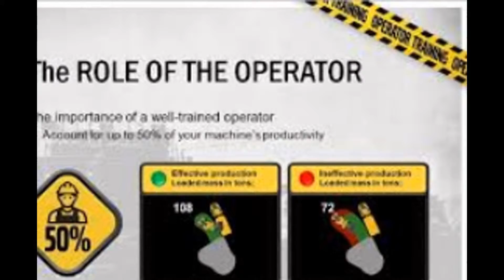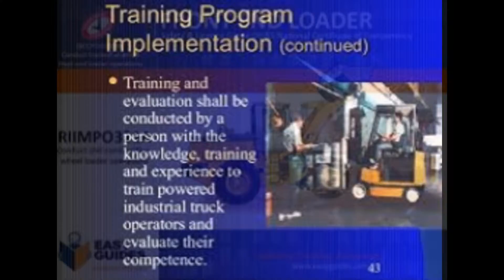0731582436 Training school Dump Truck Grader TLB Tembisa Bloemfontein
We are a Practical skills training institute, based in Germiston, Johannesburg South Africa.

We are fully registered (REGISTRATION NO. 2013/124410/07e fully REGISTERED

and we issue you with internationally recognized certificates after completing your training.